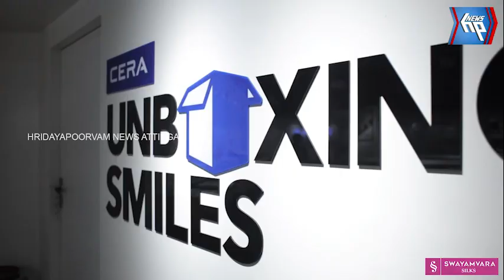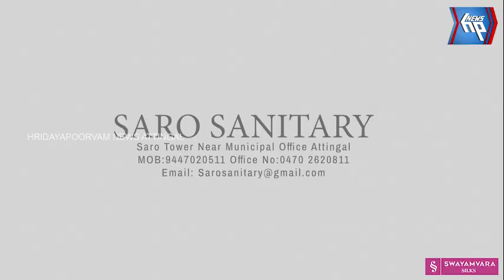ആറ്റിങ്ങൽ ഗവ. കോളേജ് യൂണിയൻറെ ഉദ്ഘാടനം നടന്നു